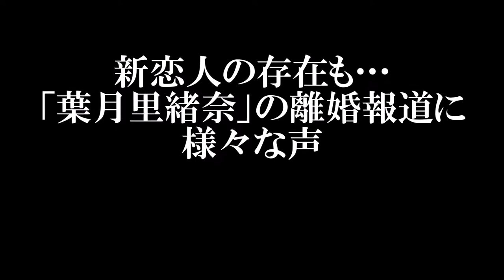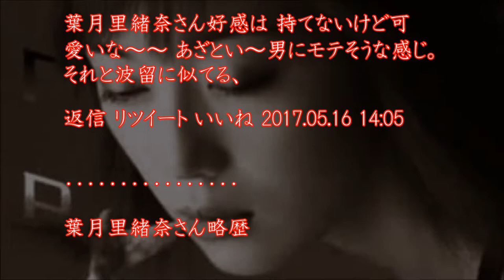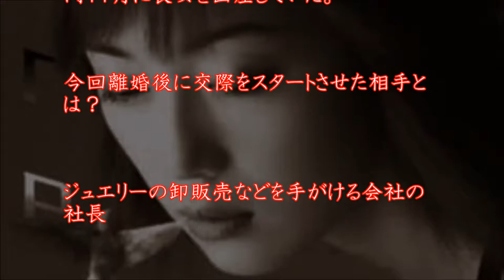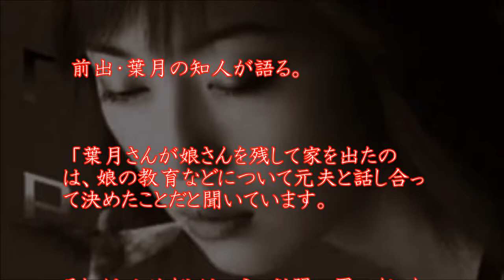葉月里緒奈 魔性の女が復活 かつては真田広之やイチローとの浮名も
エンタメ＆トレンディ Newsチャンネルです。